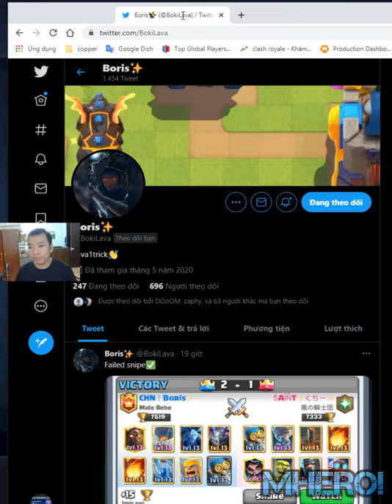BEST LAVA LOON DECK in Clash Royale👈 Boris Clash Royale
Welcome to Mhero1
your coopertation.